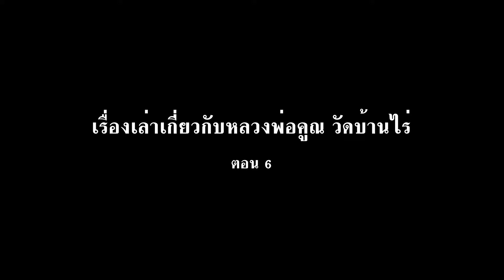เรื่องเล่าหลวงพ่อคูณ ตอน6